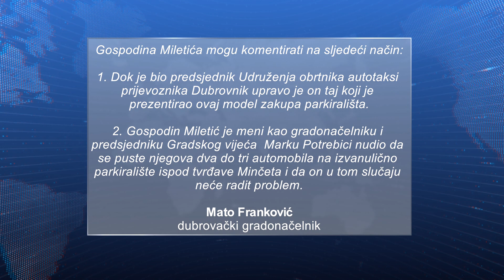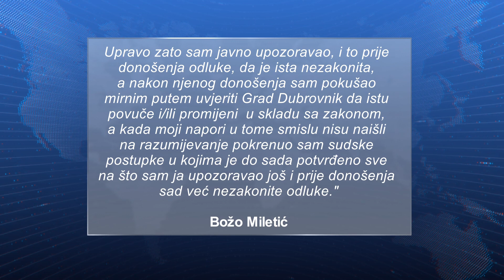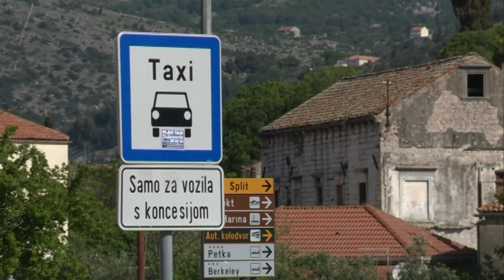Miletić odgovorio na Frankovićeve prozivke i poručio da će na sudu imati priliku reći sve što želi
Nakon što je gradonačelnik jučer nekadašnjeg prvog čovjeka taksista prozvao za ucjenu, Božo Miletić danas odgovara i poručuje kako je upozoravao na nezakonitost odluke vezano za Paščaru te kako će gradonačelnik uskoro na sudu imati priliku reći sve što želi.